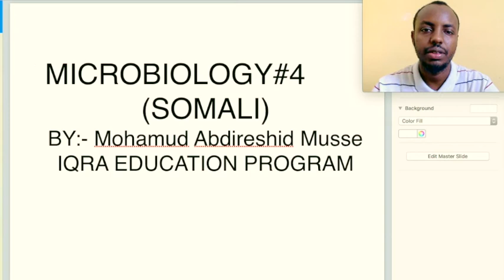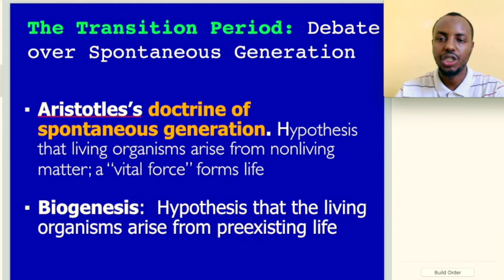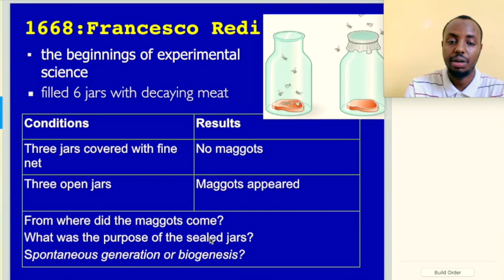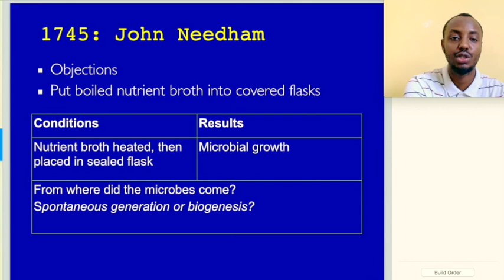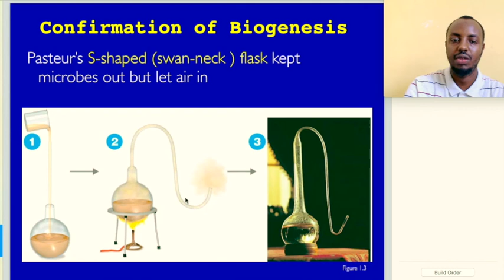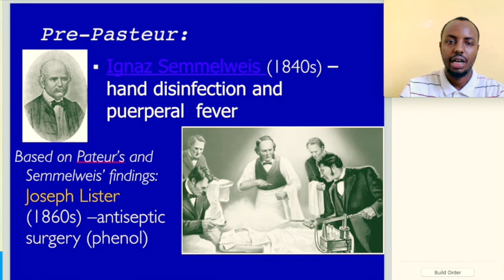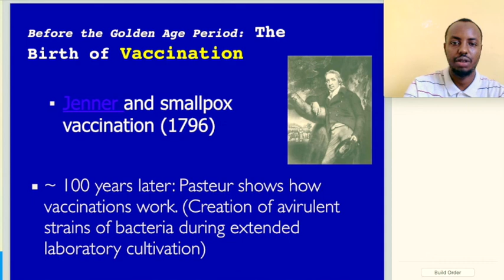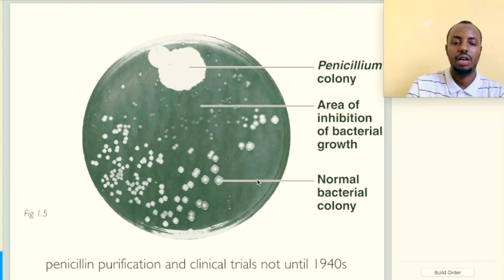MICROBIOLOGY#4 (SOMALI) IQRA EDUCATION PROGRAM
waa casharki4 aad ee microbiology af-somali  taxanihii kabixi jiray iqra education program